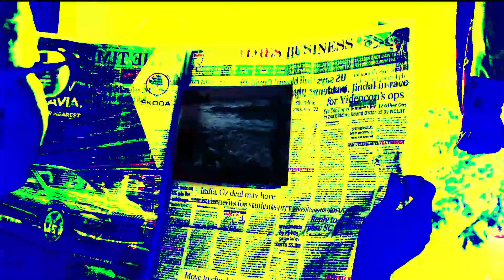Harry potter newspaper effect | After effects | Moving image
The experiment of harry potter scene newspaper effect

✨Tags✨
Harry Potter Moving Pictures Effect
Harry potter newspaper after effects
Newspaper transition after effects
Newspaper animation
Newspaper effect after effects